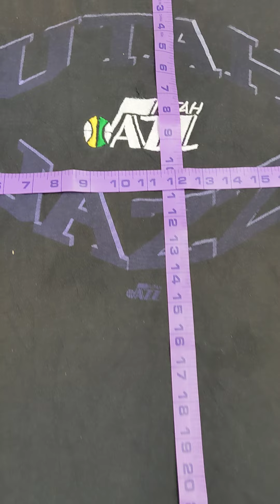Starter Uta T-Shirt S0103615 1 pc 1 lb Wholesale at Tiedemann Globe